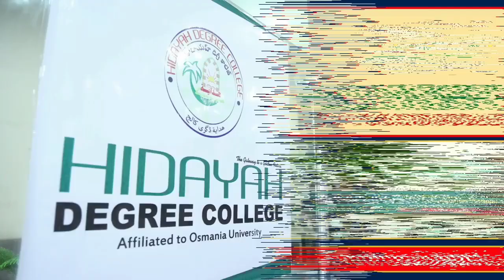MUNAWAR FAROOQI KE SHOW KE PESHE NAZAR SHR E HYDERABAD ME SECURITY KI GAYI HAI SAKT